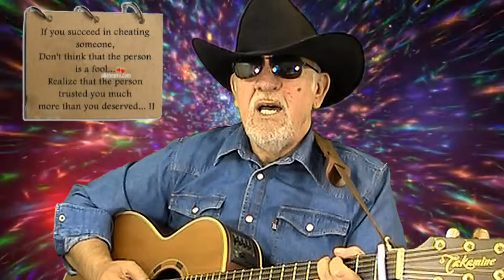Don't Let Me Cross Over....Jim Reeves Cover